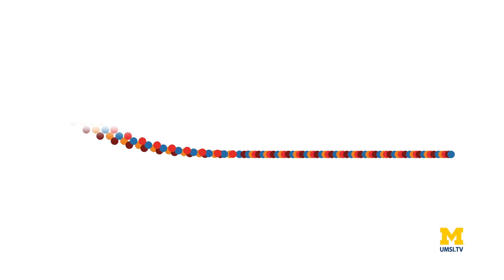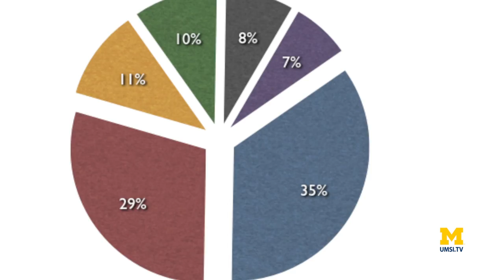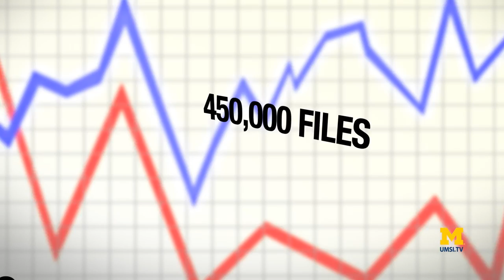UMSI research: Margaret Hedstrom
Professor Margaret Hedstrom explains how a multi-university research project will benefit scientists engaged in environmental science research. SEAD, or Sustainable Environment Actionable Data, is a project funded by the National Science Foundation to make it possible for researchers to share "big data" easily.